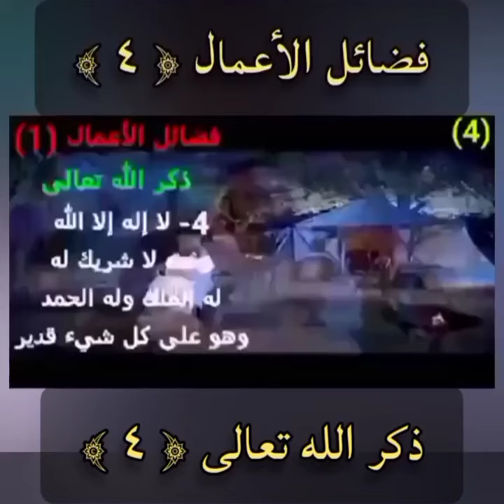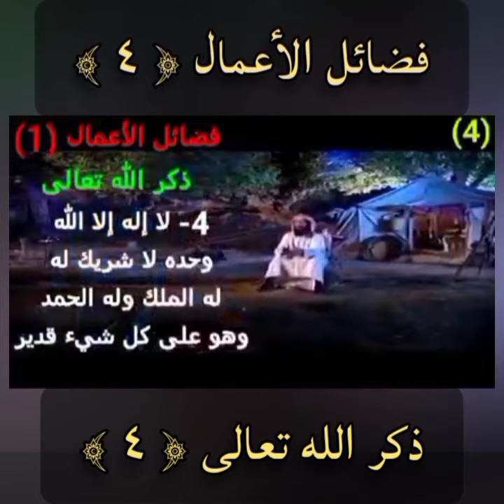فضائل الأعمال ( ٤ ) ﴿📚﴾ ( ذكر الله تعالى ) ٤- [ فضل ذكر لا إله إلا الله ... ]